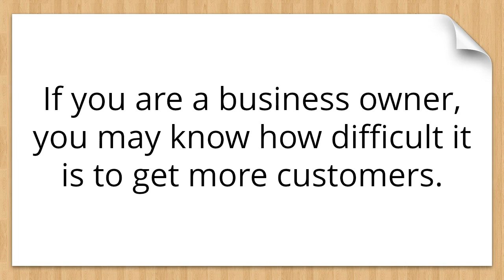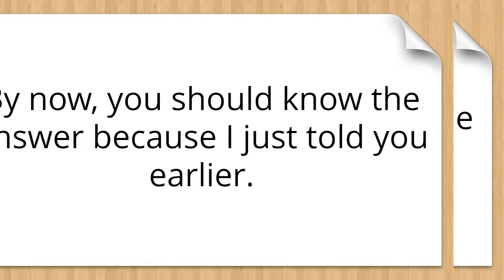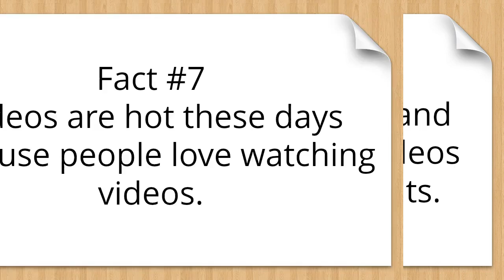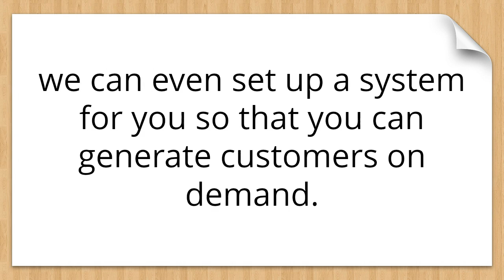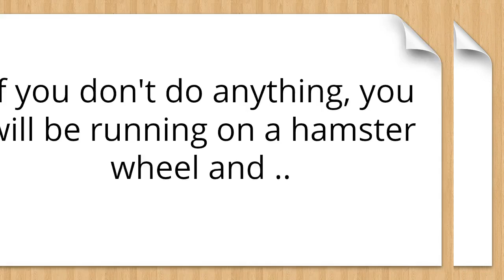Online Marketing For Restaurants In Nepean | Online Marketing For Local Business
Digital marketing is the marketing of products or services using digital technologies, mainly on the Internet, but also including mobile phones, display advertising, and any other digital medium.  Digital marketing channels are systems based on the internet that can create, accelerate, and transmit product value from producer to the terminal consumer by digital networks.
A consultant is a professional who provides expert advice in a particular area such as management, education, accountancy, law, human resources, marketing (and public relations), finance, health care, engineering, science or any of many other specialized fields.
A consultant is usually an expert or an experienced professional in a specific field and has a wide knowledge of the subject.
Digital marketing's development since the 1990s and 2000s has changed the way brands and businesses use technology for marketing. As digital platforms are increasingly incorporated into marketing plans and everyday life, and as people use digital devices instead of visiting physical shops, digital marketing campaigns are becoming more prevalent and efficient.
Digital marketing methods such as search engine optimization (SEO), search engine marketing (SEM), content marketing, influencer marketing, content automation, campaign marketing, data-driven marketing, e-commerce marketing, social media marketing, social media optimization, e-mail direct marketing, Display advertising, e–books, and optical disks and games are becoming more common in our advancing technology. In fact, digital marketing now extends to non-Internet channels that provide digital media, such as mobile phones (SMS and MMS), callback, and on-hold mobile ring tones. In essence, this extension to non-Internet channels helps to differentiate digital marketing from online marketing, another catch-all term for the marketing methods mentioned above, which strictly occur online.